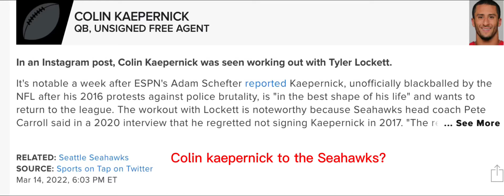Kaepernick To The Seahawks?